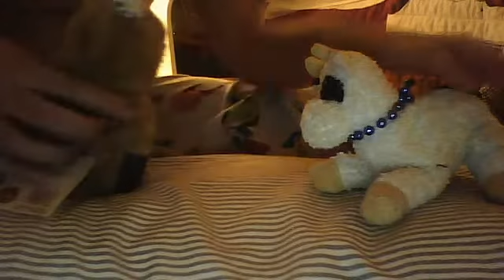happy birthday happy b day baer!!!!!!!!!!!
HilariousEmmy1235's webcam video August 25, 2010, 05:07 PM